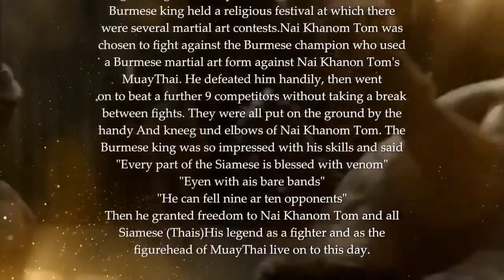WBC BOLOGNA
Vi invitiamo a venire a scoprire la potenza e la forza che offre il nostro club di kickboxing Bologna. Siamo orgogliosi di essere una delle più antiche e storiche associazioni sportive della città, fondato nel 1991, con una lunga storia di successi e di formazione di campioni.

Il nostro club di kickboxing Bologna è il luogo ideale per chi vuole migliorare la propria forma fisica, imparare nuove tecniche di combattimento e divertirsi allo stesso tempo. Offriamo lezioni per principianti e per livelli avanzati, con istruttori qualificati e esperti. Non importa se sei un principiante assoluto o se hai già esperienza, siamo sicuri che troverai una classe adatta a te.

Inoltre, per i nostri clienti più esigenti, offriamo un servizio di personal trainer, per programmi di allenamento personalizzati e monitoraggio continuo dei progressi.

Non perdete l'occasione di unirvi alla nostra comunità sportiva e di vivere un'esperienza unica solo whatsapp dall ✅1991 club a 👉numero limitato